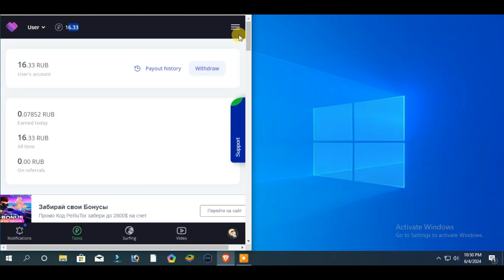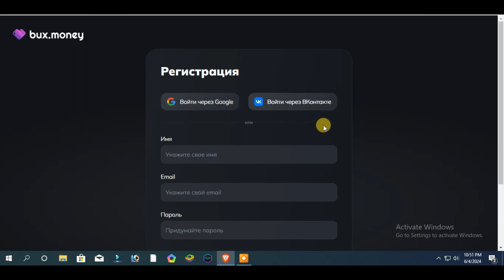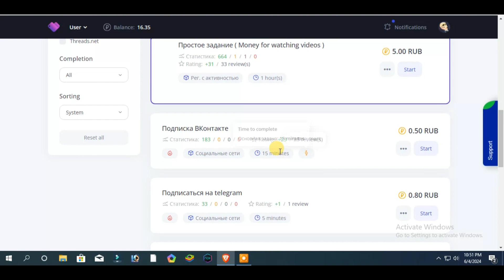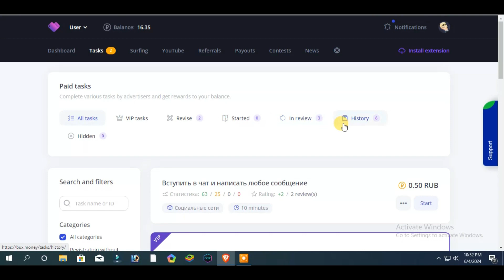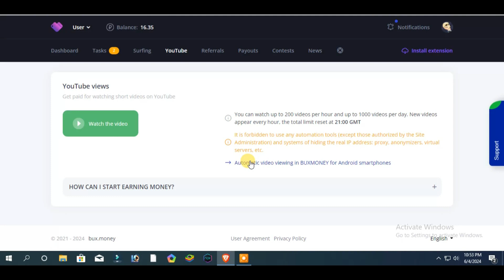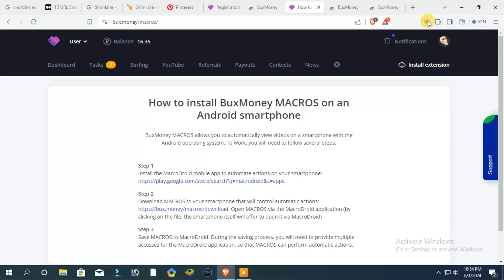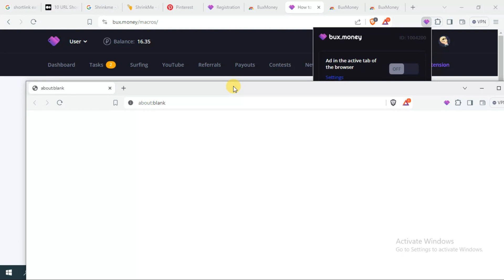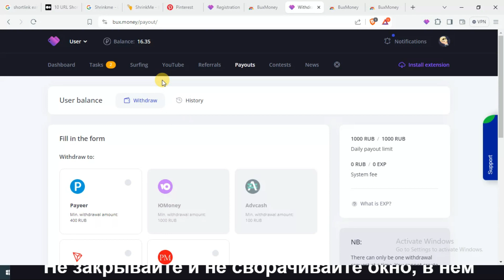অনলাইন থেকে প্রতিদিন ১০০-৫০০ টাকা ইনকাম করুন। Earn online at Home | Online earning new site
লিংক এখানে না পাইলে ১ম কমেন্টে চেক করুনঃ

নতুন নিয়মে অনলাইন থেকে প্রতিদিন ১০০-৫০০ টাকা ইনকাম করুন। Earn online at Home | Online earning new site